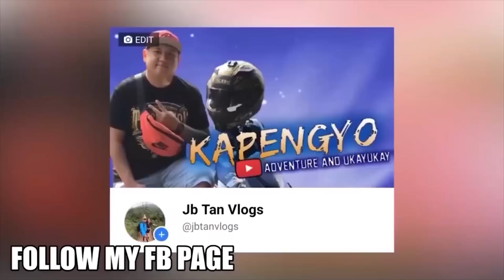NABUDOL AKO NI @danegrospe GRABE TO!